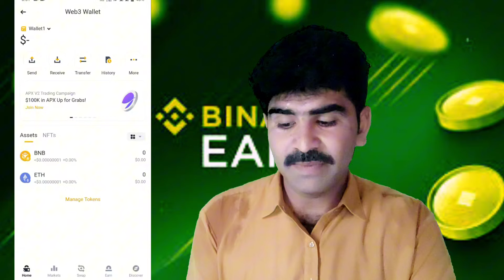How to earn Money binance airdrop Esay Earn Money in Pakistan Real Earn Money binance Airdrop